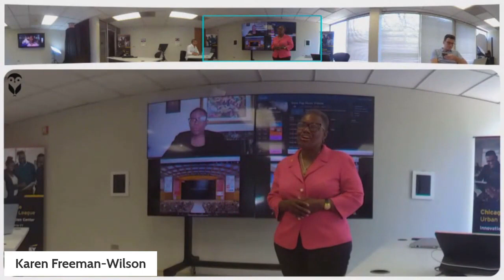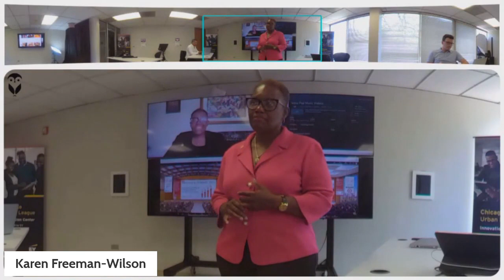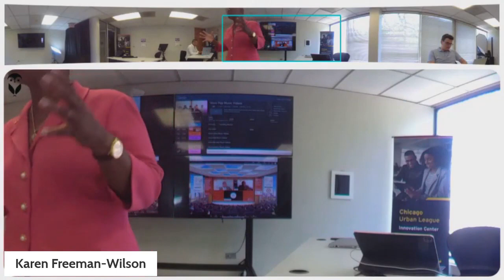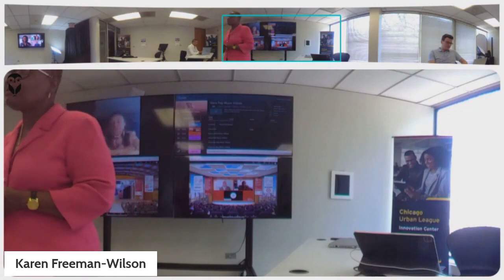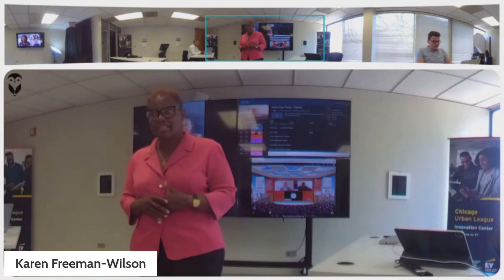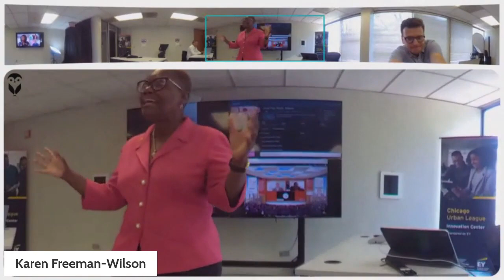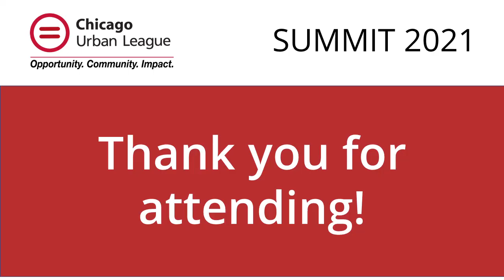President and CEO Karen Freeman-Wilson Post Keynote